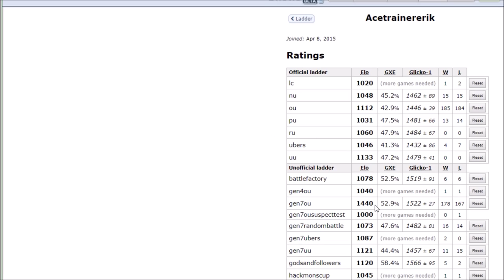Road To 1500 Ep 34: The Supercon Hangover Ready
Of course after Supercon it only make sense to get my ass eaten on showdown. Hope you guys enjoy!